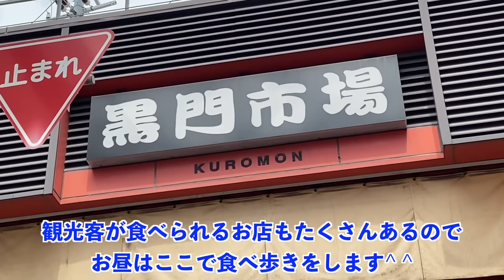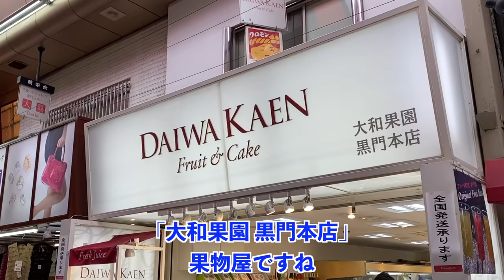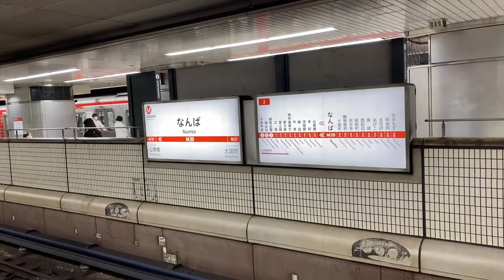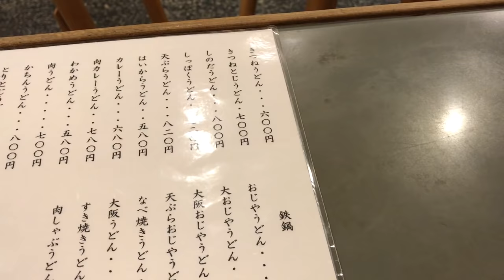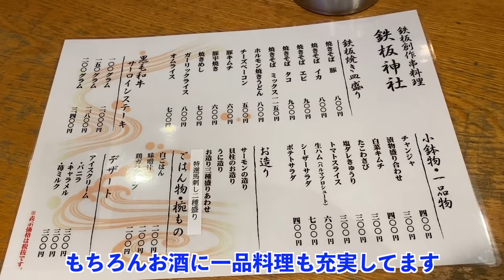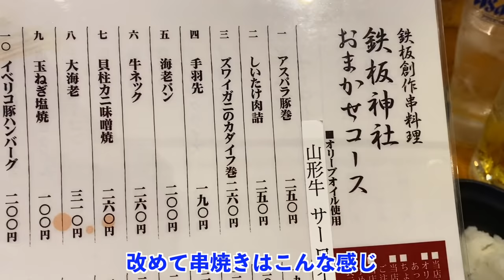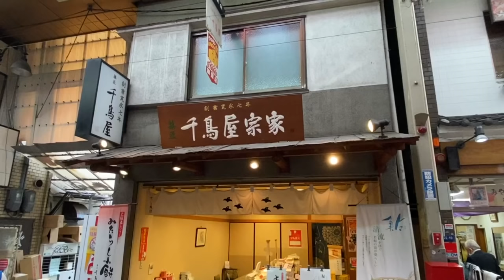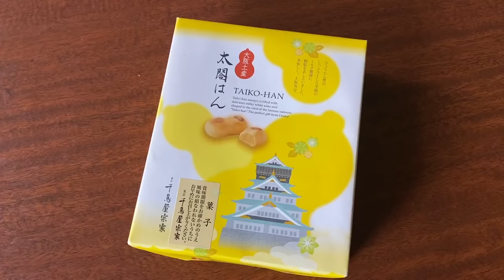【大阪絶品グルメまとめ7店】難波・道頓堀・日本橋エリア／ひとり旅オススメ観光旅行食べ歩きご飯旅行【独身男の出張メシ #14 大阪編（後編）】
一泊二日の大阪出張、後編です。この出張ではあまり店を回れませんでしたが、それでも久々に美味しいものを満喫できました♪
また別の出張にも行ってきたので、次回はそちらの模様をお送りします。

🔶他の出張シリーズも再生リストにまとめているのでぜひご覧ください！

【総集編（名古屋・大阪・北海道・北陸・京都・仙台・浅草・函館・新潟編 etc）もぜひ^ ^】

【行ったお店】
・魚丸商店（近海本鮪）
・ダイワ果園 大阪黒門本店（ミックスジュース）
・吉村（URLがわかりませんでした）
・KIEFEL COFFEE なんばウォーク店（ミックスジュース）
・うさみ亭マツバヤ（きつねうどん発祥のお店）
・鉄板神社 三津寺笠屋町店（創作鉄板料理）

【参考】
・黒門市場
・近畿大学水産研究所（完全養殖のクロマグロが食べられるお店）

独身の冴えないおっさんが仕事中や休日にまったり料理を楽しんでいるルーティンVlogですが、作業用のASMRやBGM代わりにも楽しんでいただけるかと。